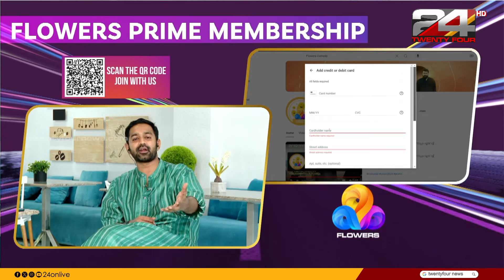യൂട്യൂബിലൂടെ ഫ്‌ളവേഴ്‌സ് തത്സമയം ഇനിഎല്ലായിടത്തും;പ്രേക്ഷകര്‍ക്ക് സമര്‍പ്പിച്ച് ആസിഫ് അലി | Asif Ali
യൂട്യൂബിലൂടെ ഫ്‌ളവേഴ്‌സ് തത്സമയം ഇനിഎല്ലായിടത്തും;പ്രേക്ഷകര്‍ക്ക് സമര്‍പ്പിച്ച് ആസിഫ് അലി